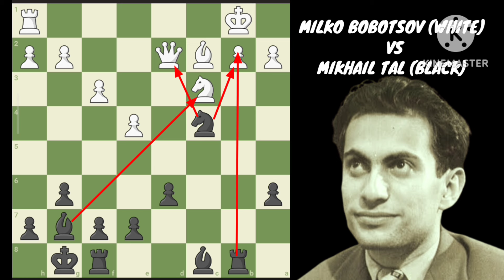MIKHAIL TAL KORBANKAN RATU DIAWAL PERTANDINGAN (2D VERSION)